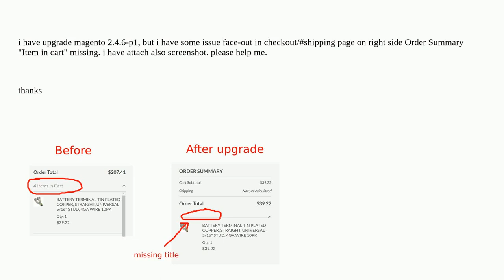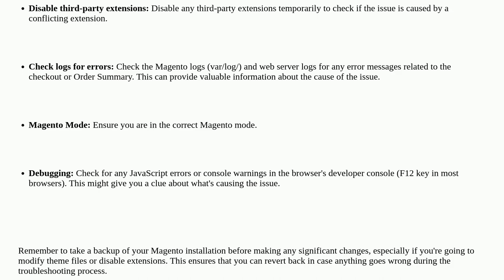Magento: Magento 2 after upgrade to 2.4.6-p1 on checkout sidebar issue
Magento 2 after upgrade to 2.4.6-p1 on checkout sidebar issue

A special thanks goes out to the awesome community

  magento2.4.6 magento2 checkout-page